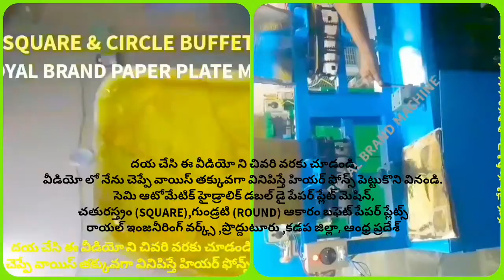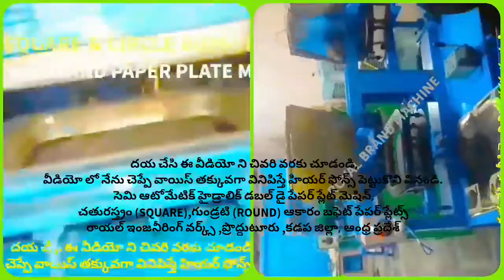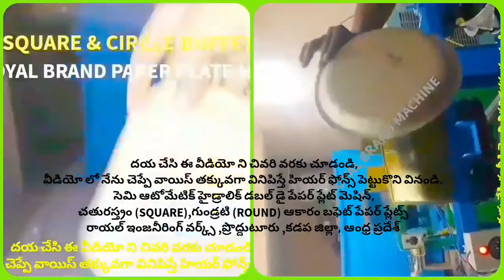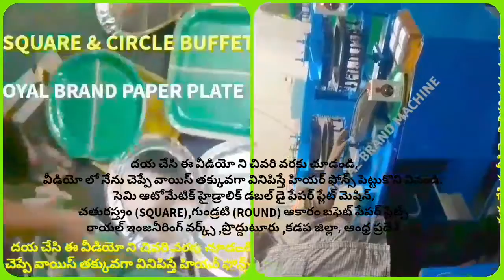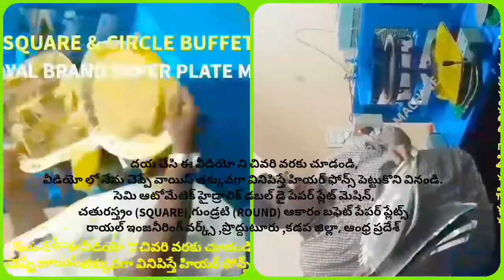CONTACT FROM 9014400331: SQUARE PAPER PLATE MAKING MACHINE - SEMI AUTOMATIC DOUBLE DIE PRICE TELUGU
For
PRODDATUR
YSR (KADAPA) DISTRICT
ANDHRA PRADESH
INDIA

2020 SMALL SCALE INDUSTRIES/INDUSTRY BUSINESS/FACTORY/COMPANY/IDEAS/PLAN/DETAILS/INFORMATION IN TELUGU,
12/12 13/13 14/14 12×12 13×13 14×14 12 BY 12 13 BY 13 14 BY 14 RAW MATERIALS/PAPER PLATE SHEETS/PRICE/COST/RATE/DETAILS/INFORMATION,

2020 SMALL SCALE INDUSTRIES/INDUSTRY BUSINESS/FACTORY/COMPANY/IDEAS/PLAN/DETAILS/INFORMATION IN TELUGU,
12/12 13/13 14/14 12×12 13×13 14×14 12 BY 12 13 BY 13 14 BY 14 RAW MATERIALS/PAPER PLATE SHEETS/PRICE/COST/RATE/DETAILS/INFORMATION,

2020,SMALL SCALE,INDUSTRIES,INDUSTRY,BUSINESS,FACTORY,COMPANY,IDEAS,PLAN,DETAILS,INFORMATION,TELUGU,
12/12 13/13 14/14 12×12 13×13 14×14 12 BY 12 13 BY 13 14 BY 14 RAW MATERIALS Size PAPER PLATE SHEETS,